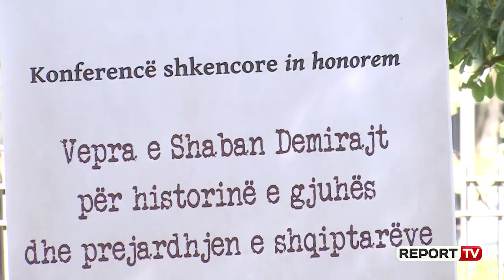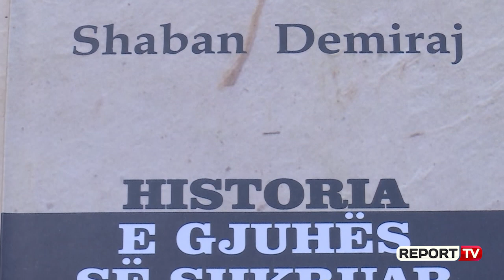Report TV -100-vjetori i lindjes së Shaban Demirajt, i biri rrëfen të atin në tri dimensione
Në 100-vjetorin e lindjes, së akademikut të ndjerë Shaban Demiraj u zhvillua një konferencë shkencore në Akademinë e Shkencave. Gjuhëtarët lartësojnë kontributin e madh, që Demiraj ka dhënë në albanologji. Ndërsa, Bardhyl Demiraj rrëfen të atin, si prind, pedagog edhe koleg